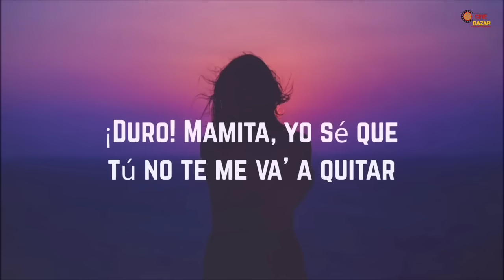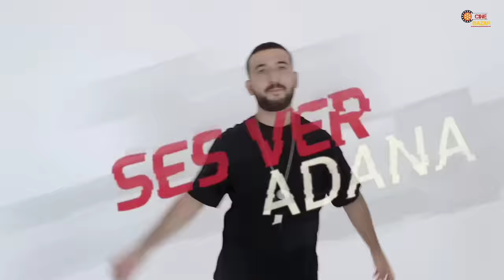Tiktok Viral Songs In The World | Gasoline | Beni Khuley | Faded | Hindi Song | Geceler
✅Song Credit 🥰

10. Gasoline
9. Geceler
8. Pindare Polasher Bon
7. Dame tu Cosita
6. Patli Kamariya Mor Hai Hai
5. Ievan Polkka
4. Kulikitaka
3. Ice Cream Song
2. Dom Dom Yes Yes
1. Faded x Sawaha
0. Patlamaya Devam